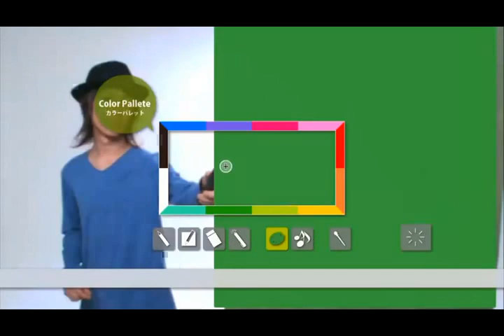Trailer Beat Sketcher - TGS 2010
http// Trailer del Tokyo Game Show 2010 del videojuego Beat Sketcher para PlayStation Network.